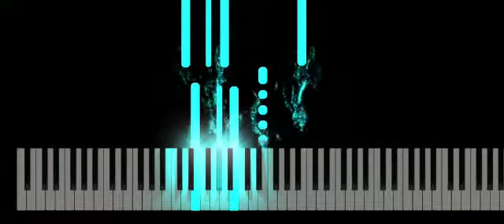Feid - 14 de Febrero | Piano Tutorial | Midi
Les presento el tutorial de cómo tocar la canción de Feid - 14 de Febrero.